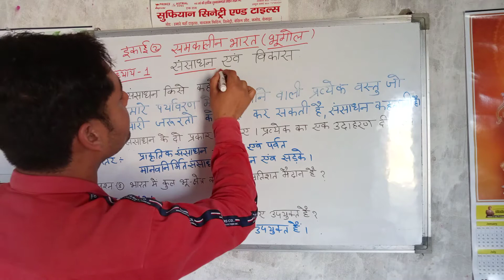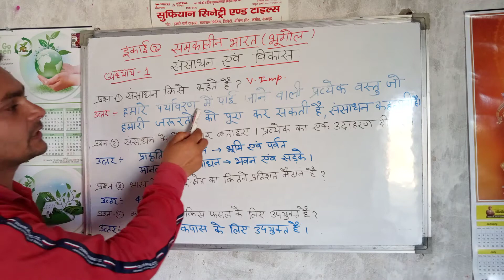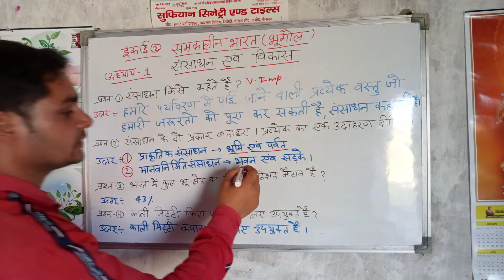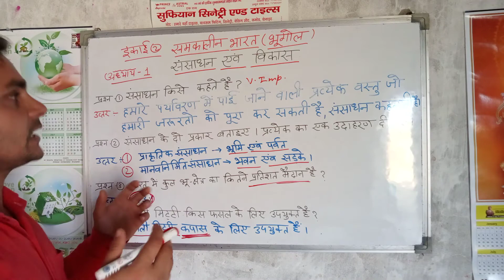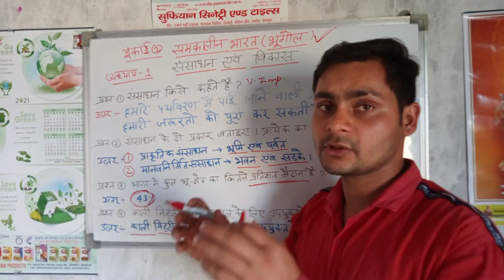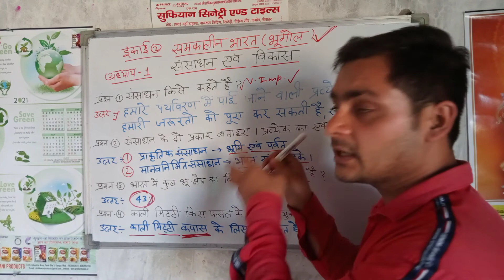संसाधन एवम विकास।।sansadhan avam vikas class 10th,shiv research centre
sansadhan avam vikas#संसाधन एवम विकास
class 10th भूगोल by Mukesh Tiwari sir
संसाधन किसे कहते हैं,